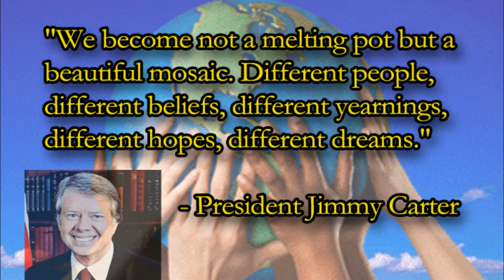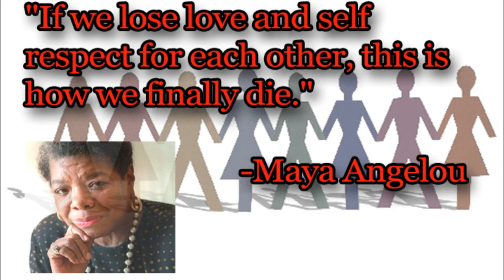Multicultural Club Intro-Culture Show 2011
"We have become not a melting pot but a beautiful mosaic.
Different people, different beliefs, different yearnings,
different hopes, different dreams."
-Jimmy Carter